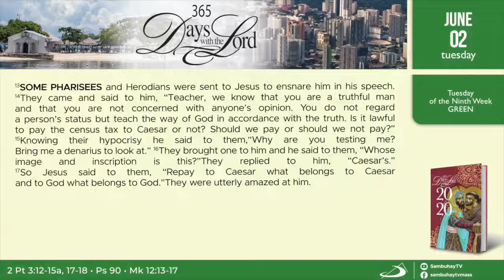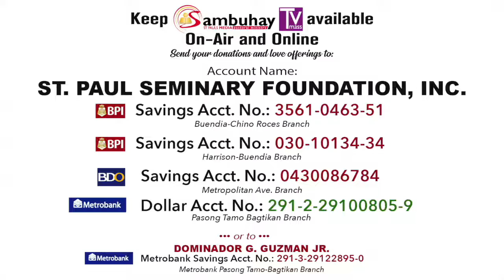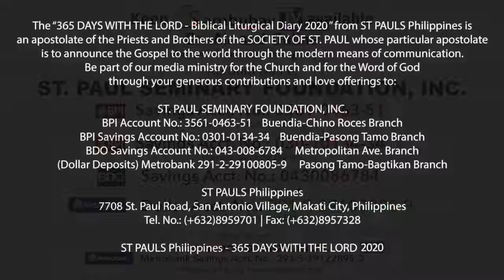365 DWTL | Tuesday of the 9th Week in Ordinary Time | June 2, 2020